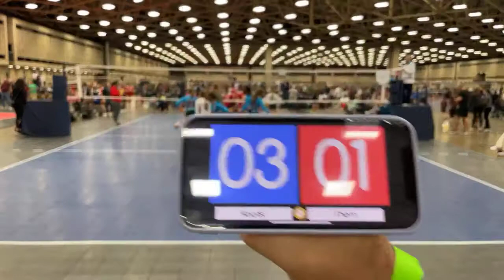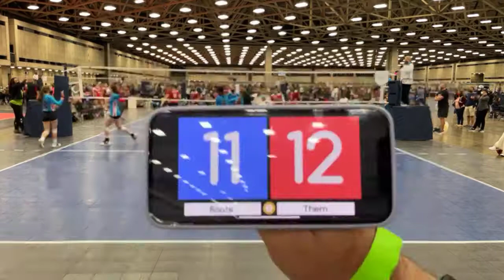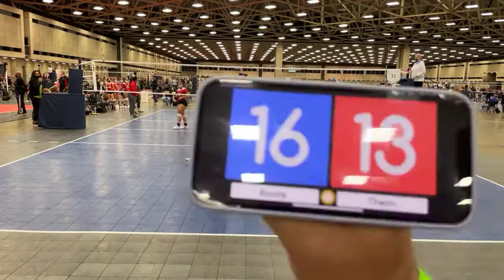Roots vs Texas Image 04-10-21